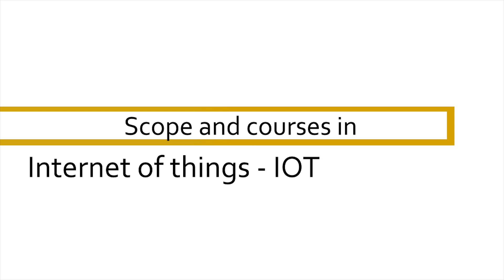Future of the Internet of Things - IOT,Careers,Scope,Salary,Future course,Highpaid jobs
Get Recruitment Notifications of all private and govt jobs , Mock test details ,Previous year question papers only at Freshersworld.com – the No.1 jobsite for entry level candidates in India. (To register ) – This video is all about “Careers and Training courses for FUTURE FOR INTERNET OF THINGS
Many industry experts and excited consumers have pegged The Internet of Things as the next Industrial Revolution or the Next Internet.
Why? Because it will be the future of the way businesses, governments, and consumers interact with the physical world.
The Internet of Things (IoT) is a scenario in which objects, animals or people are provided with unique identifiers and the ability to automatically transfer data over a network without requiring human-to-human or human-to-computer interaction. In simple words, everything is connected over IP and would interact would each other based on pre-defined logic, e.g. refrigerator can order milk by itself when it is about to get over based on past consumption trends.
The keyword is “Things”. Here things includes people and animals which means that in future even the people might be connected to objects like health equipment or household appliances.
IoT describes a system where items in the physical world, and sensors within or attached to these items, are connected to the Internet via wireless and wired Internet connections.
In summary, the Internet of Things will:
1. Connect both inanimate and living things
2. Use sensors for data collection
3. Identify, track and communicate with objects over IP network
Some top trends of IoT :
1. Platforms: It is the key to success. The “things” will get increasingly inexpensive, applications will multiply, and connectivity will cost less.
2. Standards and Ecosystems: IoT devices proliferate, new ecosystems will emerge, and there will be commercial and technical battles between these ecosystems that will dominate areas such as the smart home, the smart city and healthcare.
3. Event Stream Processing: Some IoT applications will generate extremely high data rates that must be analyzed in real time. Systems creating tens of thousands of events per second are common, and millions of events per second can occur in some telecom and telemetry situations.
4. Operating Systems: There’s a wide range of systems out there that have been designed for specific purposes.
5. Processors and Architecture: Designing devices with an understanding of those devices’ needs will require deep technical skills.
SO IS THE FUTURE FOR INTERNET OF THINGS REALLY BRIGHT?
IoT is a very simple concept: allow machines to talk to each other in order to provide contextually relevant information to a wide variety of audiences
By 2020, there will be approximately 40 billion IoT devices out there Or quite possibly a lot more.
And there are two things you can bet on: these devices will make our collective lives a lot better and our smartphones will be the central hub connecting them all.
For now, we’ve only scratched the surface of what IoT innovation has to offer. That’s the most exciting thing about this field; opportunities are endless.
We, at Freshersworld.com have posted ample number of jobs on JAVA Developers with a minimum salary of 3.5LPA, kindly apply for the jobs on the career page.